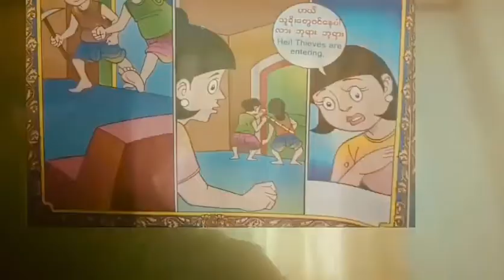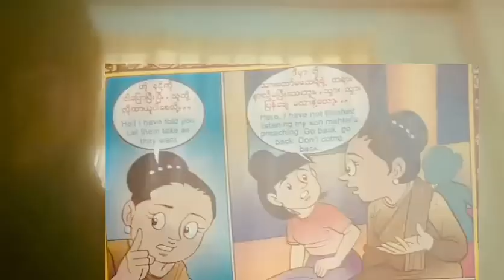အဒိန္နာဒါနကံ ကိုကျူးလွန်သော ခိုးသူများ